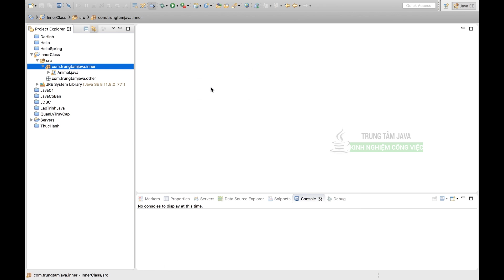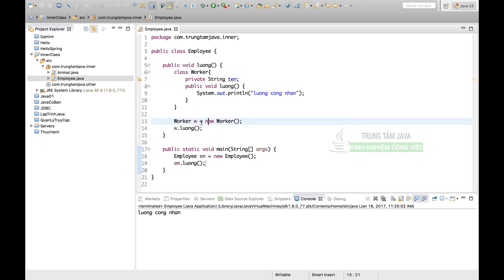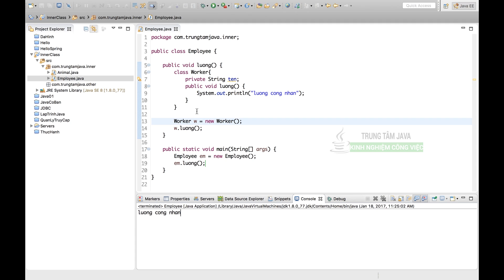Java Cơ Bản - Method Local Inner Class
Class được định nghĩa bên trong phương thức được gọi là method-local inner class.